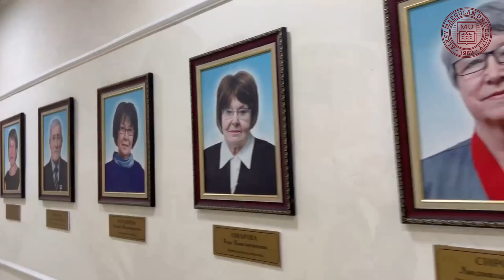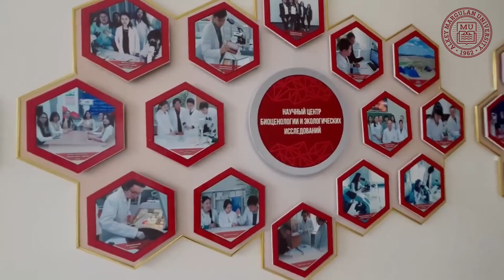На следующий учебный год выделено 100 государственных образовательных грантов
На следующий учебный год выделено 100 государственных образовательных грантов на специальность 6В01462 “Право, история, предпринимательство”.